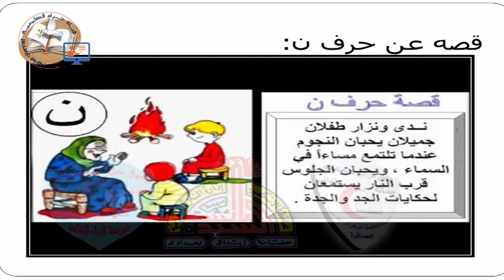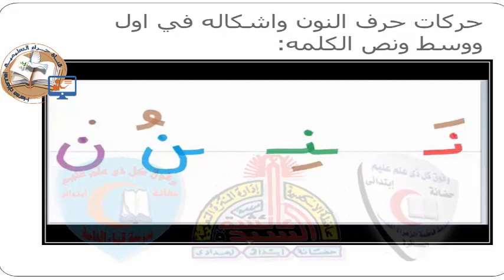06-عربي-حرف ن#الاول_رياض اطفال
06-عربي-حرف ن#الاول_رياض اطفال